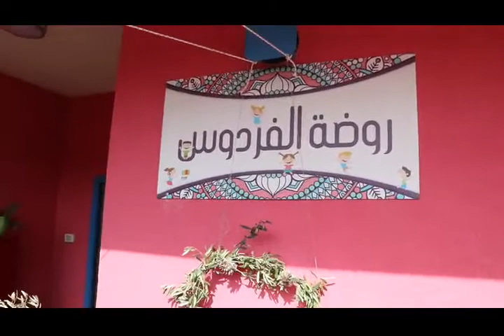إحياء موسم الزيت والزيتون بروضة الفردوس- سخنين بإدارة المربية وهيبة ابو صالح